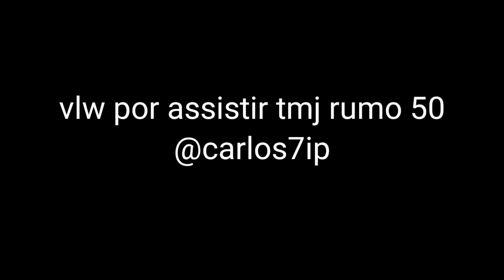FFH4X NO SERV GRINGO REINA 1.1